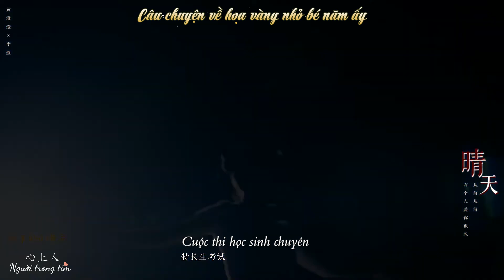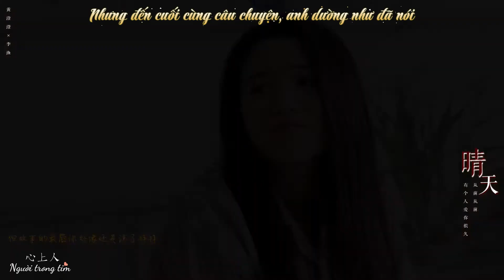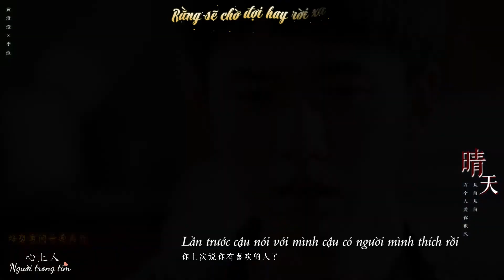[Vietsub][FMV] Ngày Nắng - Lý Ngư x Huỳnh Trừng Trừng (Trương Diệu, Đại Lộ Oa)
♡ Phim: Sống Không Dũng Cảm Uổng Phí Thanh Xuân / When We Were Young (2018)
- Trương Diệu vai Lý Ngư
- Đại Lộ Oa vai Huỳnh Trừng Trừng